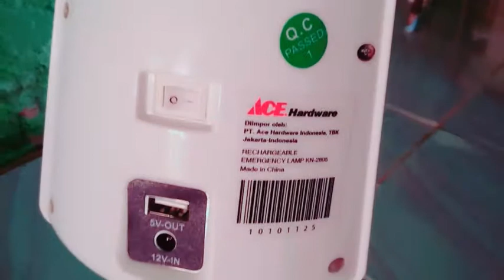MEMPERBAIKI LAMPU EMERGENCY MATI TOTAL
lampu emergency mati total gaes..
simak cara memperbaikinya gaes..